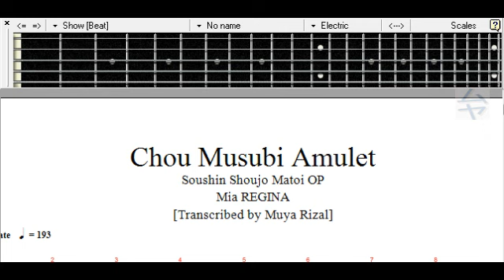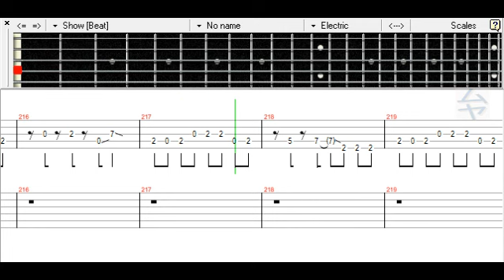蝶結びアミュレット / Mia REGINA / ベース [TAB] Chou Musubi Amulet - Bass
Soushin Shoujo Matoi OP
装神少女まとい
Tutorial
Cover
Anime